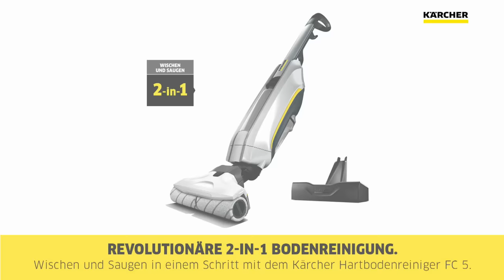Kärcher FC 5 Premium Hartbodenreiniger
Der neue Floor Cleaner FC 5 Premium wischt und saugt sowohl nassen als auch trockenen Schmutz in nur einem Schritt. Ganz ohne vorheriges Saugen. Bodenreinigung war noch nie einfacher, gründlicher und schneller.